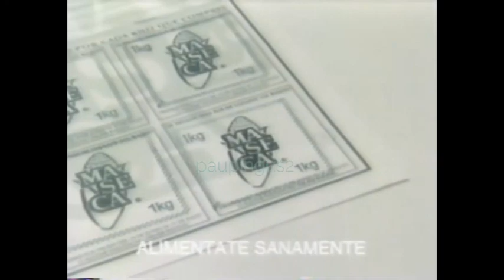Comerciales mexicanos: Maseca 2002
Cuando regalaban relojes deportivos si lo quería alguien al comprar un kilo de tortillas maseca te daban un sello y al juntar 10 con $25 se lo ganaba